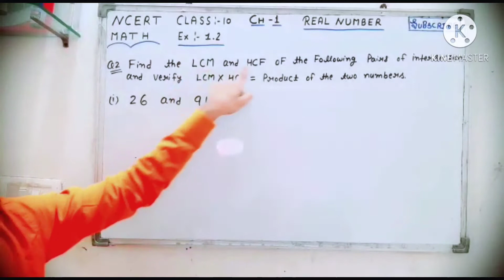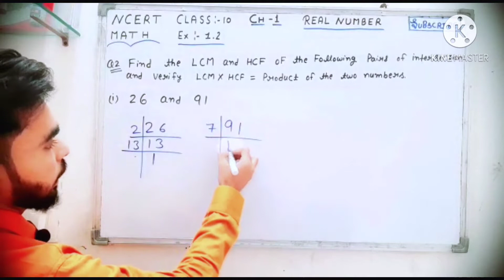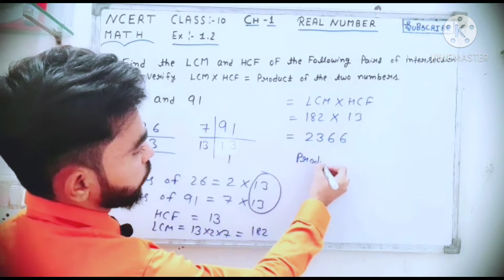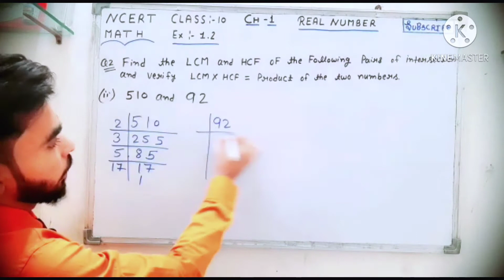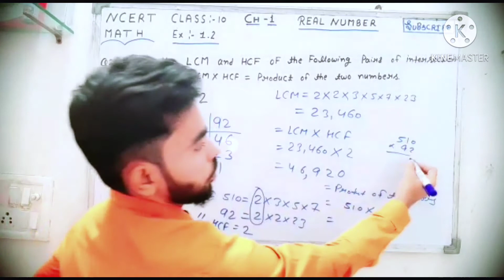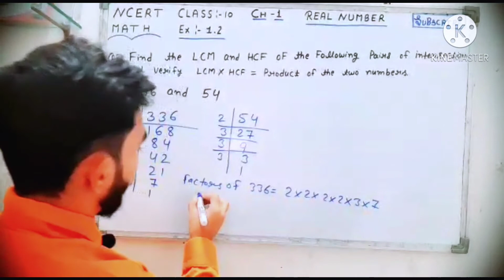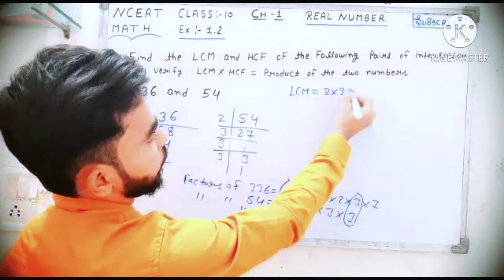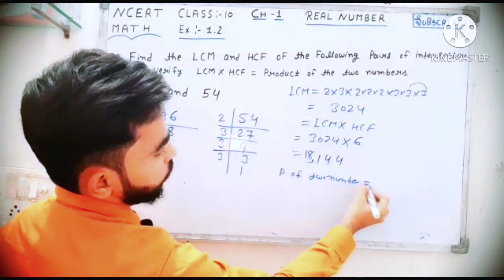CLASS-10, NCERT, CH-1 MATHS, Ex-1. 2, Q-2 (i, ii, iii) by pawan sir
New  type of study
with journey of study

 select all notification of my videos

please support to to my channel

tell me any question in comment box

Agali video bahut damdaar Hone Wali Hai Bus video Ka Intezar karo aur channel ko subscribe kar lo Aage Bhi Mein Ek motivational story dene wala hun bahut hi Maja aane wala hai jaldi se jaldi channel ko subscribe kar lena